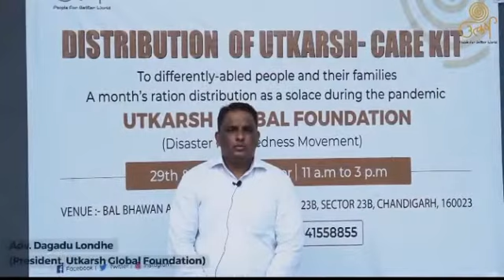Utkarsh - Care Kit Distribution